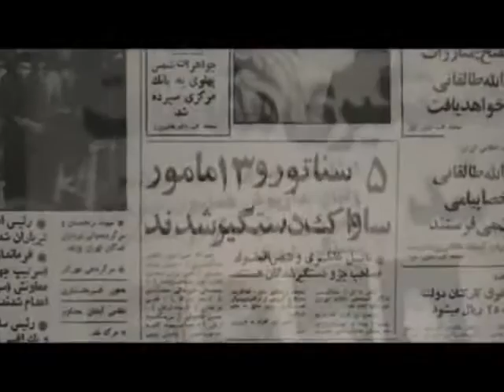۰۴- به روایت دربار، قسمت چهارم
علل سقوط حکومت پهلوی، داخلی یا خارجی؟